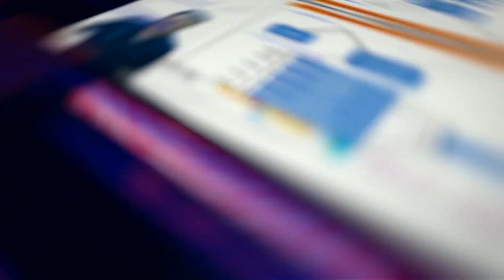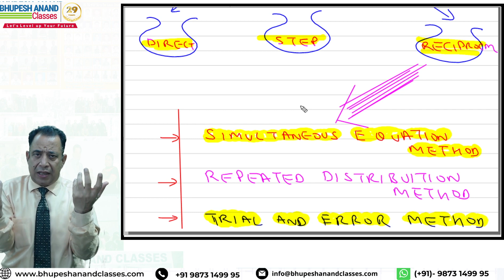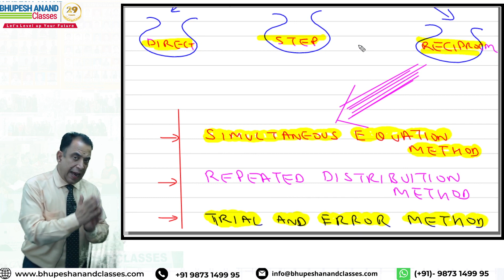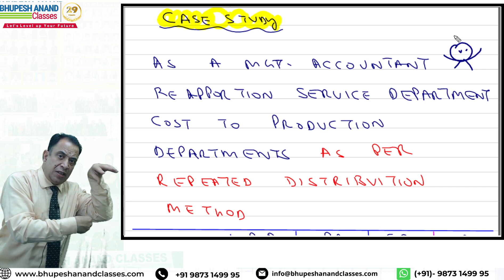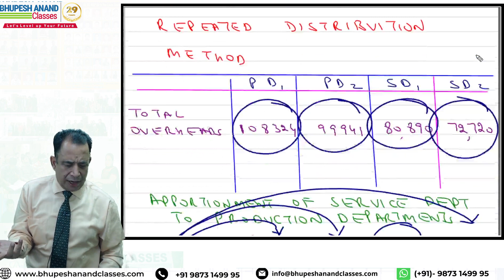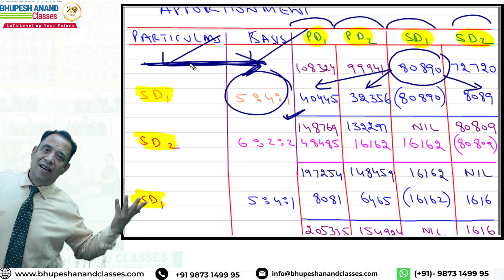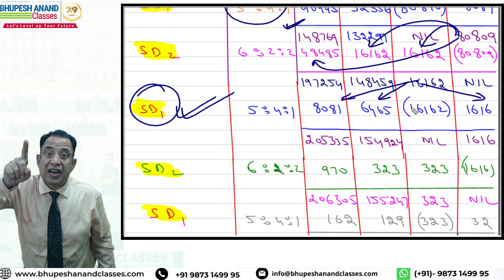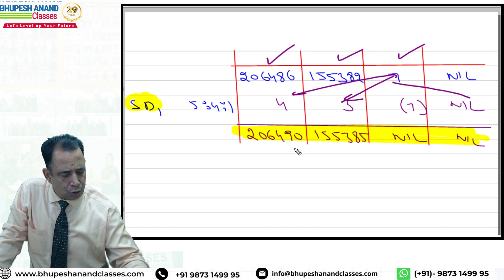ACCA MA Chapter 5 Repeated Distribution Method overheads LEC 7 | F2 Management Accounting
ACCA F2 Management Accounting Chapter 5 Repeated Distribution Method overheads in Hindi by Bhupesh Anand sir